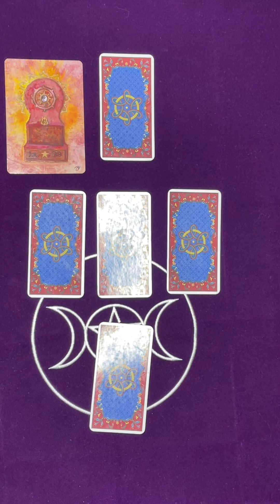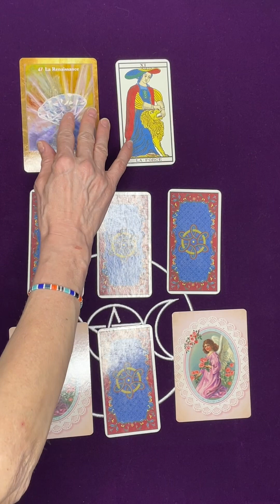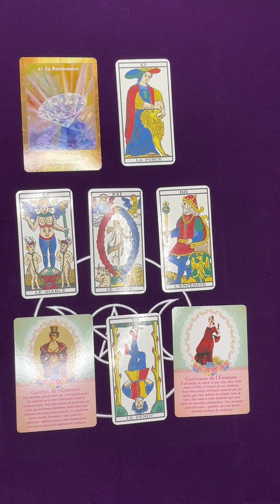SCORPION ♏️ 15/05 au 15/06/24 « un effet de renaissance »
Bonjour Amis scorpions et ascendants scorpions,
Vous allez sentir progressivement que vous gagnerez en énergie et cela vous fera un bien fou!
Bonne période mi mai mi juin et à très bientôt ⭐️⭐️⭐️